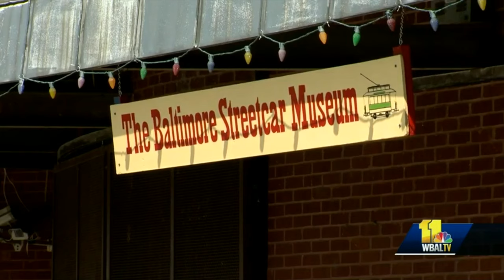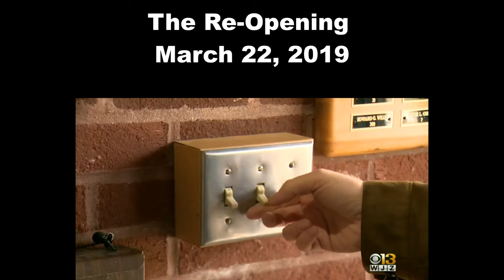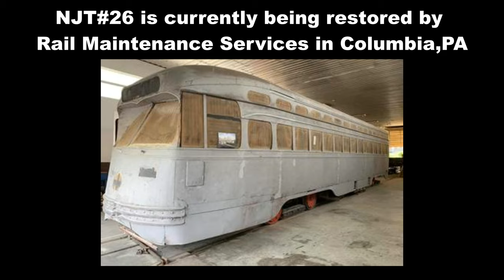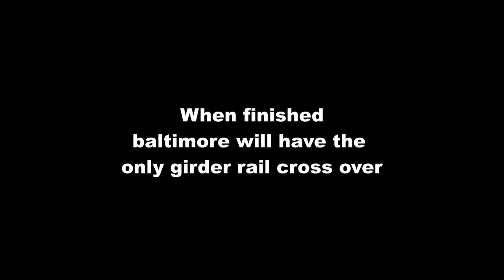The Arch - A Year in Review 2019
We take a look back to some of the best moments of 2019 at Baltimore Streetcar Museum. This was a new idea i out together last minute. I thought it was a cool idea. I plan to make next year videos a lot better and more organized.

Get the best merch in the game here!